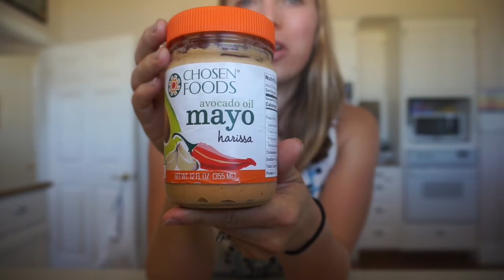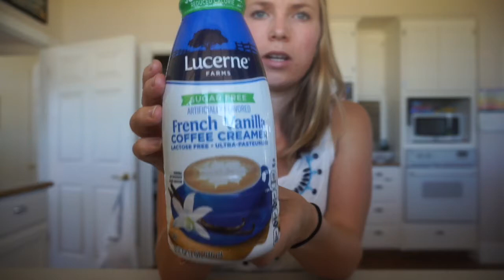Good Fats vs. Bad Fats // What fats should you be eating on Keto?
MCT Oil

Coconut Oil

Extra Virgin Olive Oil

Almond Butter